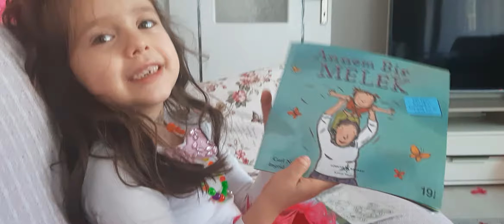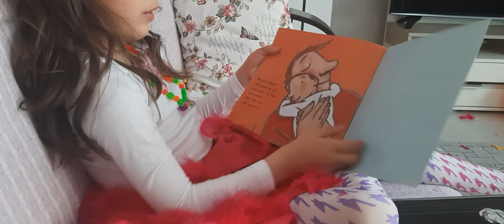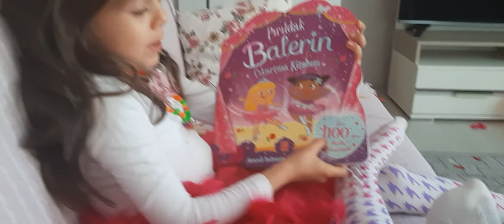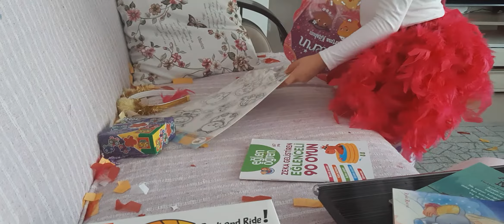Kızçelerle Eğlence Serisi 8 حفلة عيد ميلاد علي أوراس !! 🎂 !! حفلة عيد ميلاد سع